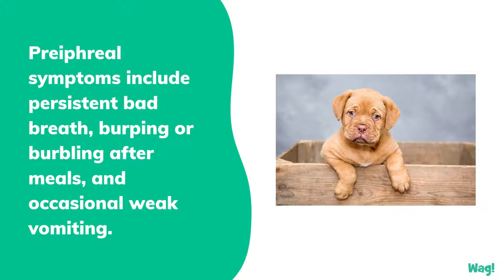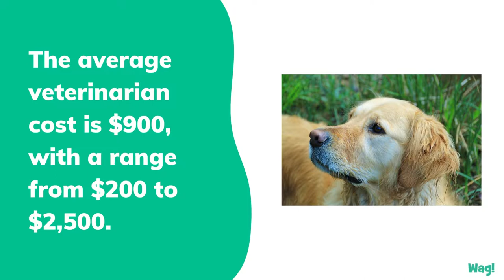Acid Reflux in Dogs | Wag!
Acid reflux is an uncomfortable and potentially dangerous condition caused by the contents of the stomach repeatedly entering the esophagus and returning to the stomach. This can cause erosion of the tissues in the esophagus in addition to increasing risk of esophageal ulcers. It can be difficult to observe this condition in dogs, as it is an internal sensation not easily visualized by behavior. Clues to determining if your pet might have gastric reflux involve peripheral symptoms, like persistent bad breath, burping or burbling after meals, and occasional weak vomiting.

If your pet exhibits these symptoms, schedule a veterinarian visit as soon as possible. While acid reflux on its own may not be serious, the intrusion of acid can irritate the esophagus, leading to narrowing, thinning or even necrosis. Additionally, passive regurgitation can cause vomit to enter the lungs, where it can cause severe damage.

Acid reflux is the entry of acid and digestive enzymes from the stomach into the esophagus. This may be caused by abnormal weakness in the lower esophageal sphincter, improper emptying of the stomach, and obesity. Certain medication such as prednisone can also can also increase susceptibility to acid reflux.